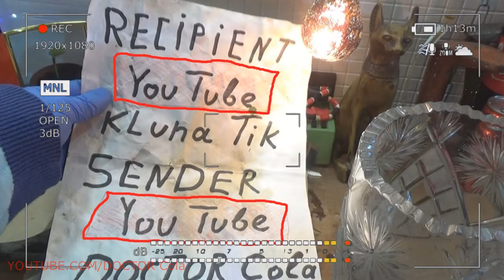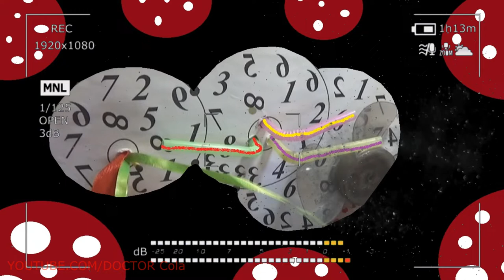Gift Kluna Tik Dinner #144 Package – Sharp Action Superhero Behavior Consequences – Coca Cola Art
Gift Kluna Tik Dinner Package! Sharp Action Superhero Behavior Consequences! Coca Cola Art!
Kluna Tik Dinner everyone knows that our planet is enveloped in a fairly dense ozone layer, located at an altitude of 12-50 km above the ground. This air gap is a reliable protection of all life from dangerous ultraviolet radiation and avoids the damaging effects of solar radiation. It was thanks to the ozone layer that microorganisms once managed to get out of the oceans on dry land and contributed to the emergence of highly developed life forms. However, since the beginning of the 20th century, the ozone layer began to deteriorate, with the result that ozone holes began to appear in some places of the stratosphere.

Scary stories crazy art contrary to popular belief that the ozone hole is a gap in celestial space, in fact, it represents a site of a significant decrease in the level of ozone in the stratosphere. In such places, ultraviolet rays are easier to penetrate to the surface of the planet and exert their destructive effect on everything living on it. In contrast to the places with normal ozone concentration in the holes, the content of the “blue” substance is only about 30%.

Kluna Tik Dinner where are the ozone holes? The first large ozone hole was discovered over Antarctica in 1985. Its diameter was about 1000 km, and it appeared every year in August, and by the beginning of winter it was disappearing. Then the researchers determined that the concentration of ozone over the mainland was reduced by 50%, and its greatest decrease was recorded at altitudes from 14 to 19 km.

Scary stories crazy art subsequently another large hole (of smaller size) was discovered over the Arctic, but now scientists know hundreds of similar phenomena, although the most huge remains the one that occurs over Antarctica. How are ozone holes formed? Since long polar nights are observed at the poles, a sharp decrease in temperature occurs in these places and the formation of stratospheric clouds containing ice crystals. As a result, molecular chlorine accumulates in the air, whose internal bonds are broken off with the onset of spring and the advent of solar radiation.

Kluna Tik Dinner chain of chemical processes that occur when chlorine atoms rush into the atmosphere leads to the destruction of ozone and the formation of ozone holes. When the sun begins to shine in full force, air masses are sent to the poles with a new portion of ozone, thanks to which the hole is tightened. Why do ozone holes appear? There are many reasons for the appearance of ozone holes, but the most important of them is the pollution of the natural environment by humans. In addition to chlorine atoms, ozone molecules destroy hydrogen, oxygen, bromine and other combustion products entering the atmosphere due to emissions from factories, plants, and flue gas CHP plants.

Scary stories crazy art does not have a lesser impact on the ozone layer by nuclear tests: during explosions, enormous amounts of energy are released and nitrogen oxides are formed, which react with ozone and destroy its molecules. It is estimated that only from 1952 to 1971 about 3 million tons of this substance got into the atmosphere during nuclear explosions. The emergence of ozone holes and contribute to the jets, in the engines of which are also formed oxides of nitrogen. The higher the power of the turbojet engine, the higher the temperature in its combustion chambers and the more nitrogen oxides into the atmosphere.

According to research, Kluna Tik Dinner, the annual volume of nitrogen emitted into the air, is 1 million tons, of which one third is accounted for by airplanes. Another reason for the destruction of the ozone layer is mineral fertilizers, which, when introduced into the ground, react with soil bacteria. In this case, nitrous oxide enters the atmosphere, from which oxides are formed. What are the consequences for humanity can lead to ozone holes? Due to the weakening of the ozone layer, the flow of solar radiation increases, which in turn can lead to the death of plants and animals.

Scary stories crazy art effect of ozone holes on humans is expressed primarily in the increase in the number of skin cancers. Scientists estimate that if the concentration of ozone in the atmosphere drops by at least 1%, the number of cancer patients will increase by about 7,000 people per year. That is why environmentalists are now sounding the alarm and trying to take all necessary measures to protect the ozone layer, and the designers are developing environmentally friendly mechanisms (airplanes, rocket systems, ground transportation) that emit fewer nitrogen oxides into the atmosphere.